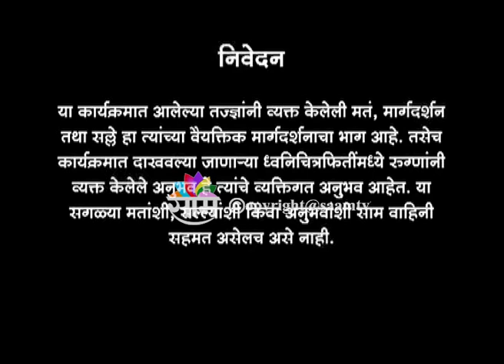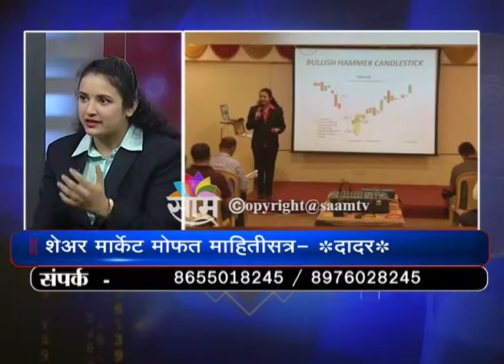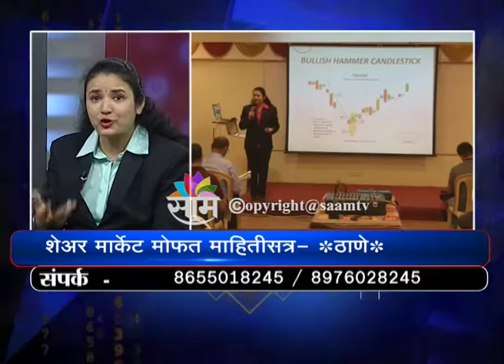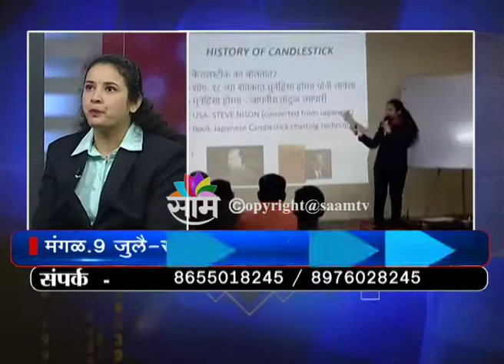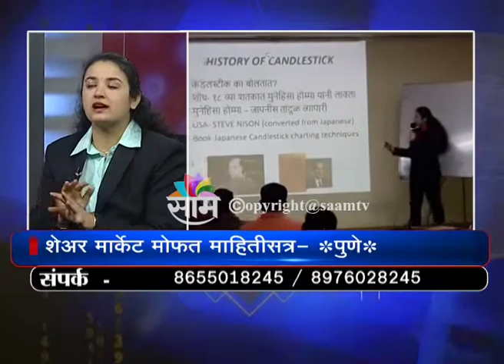0607 DHAN KI BAAT MRS PIRTI RANE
0607 DHAN KI BAAT MRS PIRTI RANE